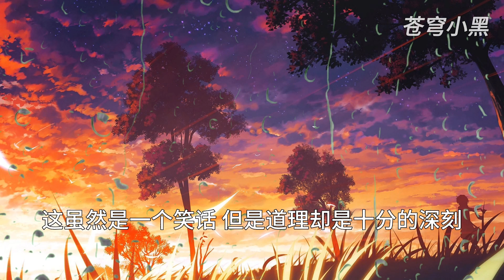MULTI SUB【师兄啊师兄 Big Brother Season 2】EP255 什么鬼 太白金星李长庚？你之前都干了些什么！天空回荡着那一句 你被猴打过